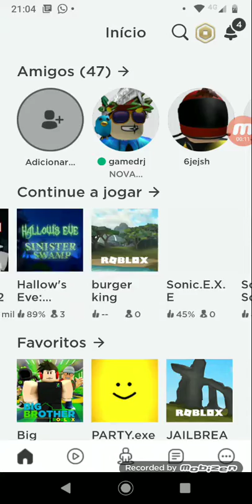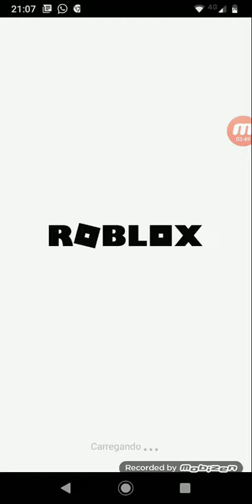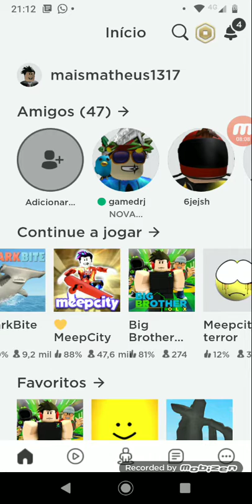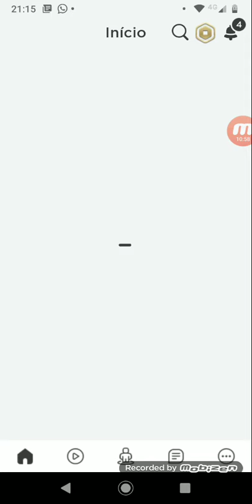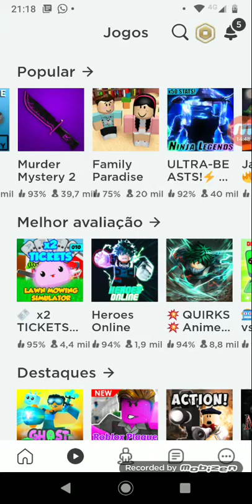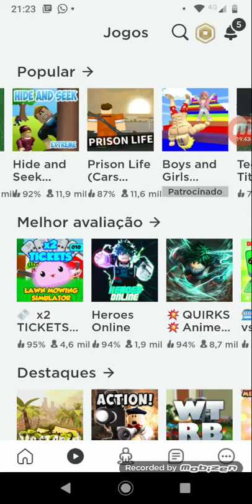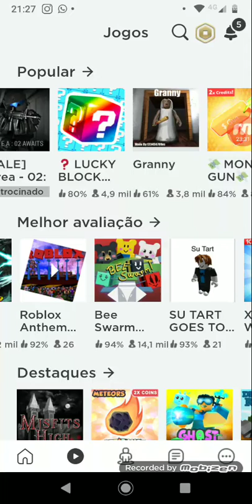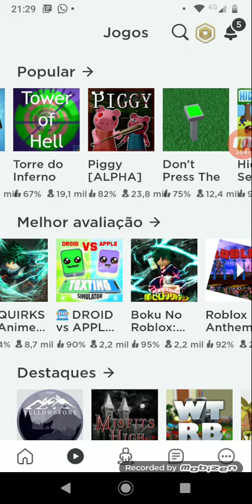Jogado Roblox vários Jogos